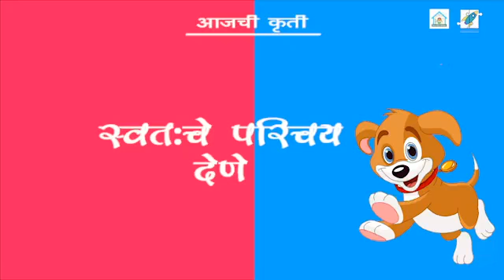आपला परिचय पाच ओळींमध्ये करुन द्या. | Introducing Yourself in five lines | मराठी | (3-4 years)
Pre-Primary II (5-6 years) वयातील मुलांचे भाषा विकास सुधारण्यासाठी त्यांच्याकडून Activity करवून घ्या।